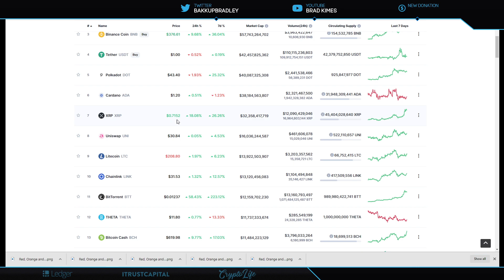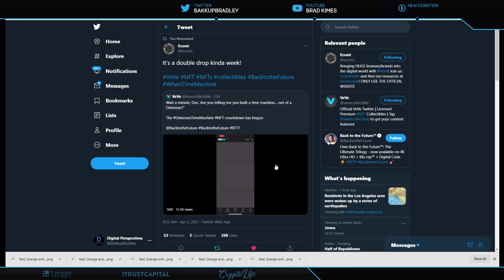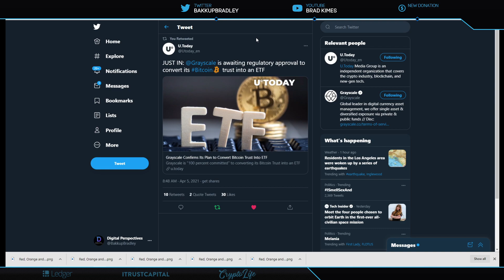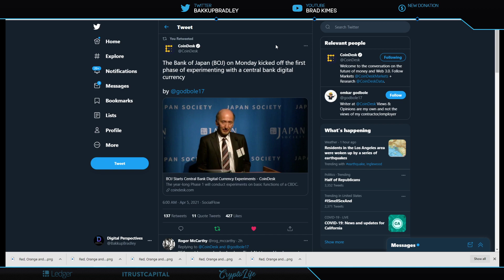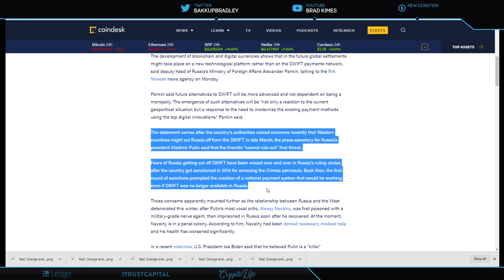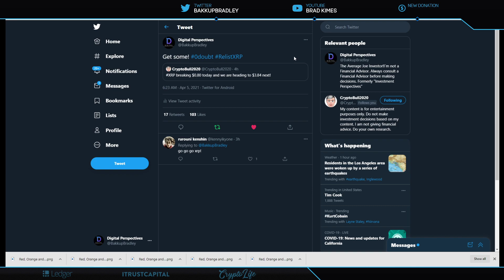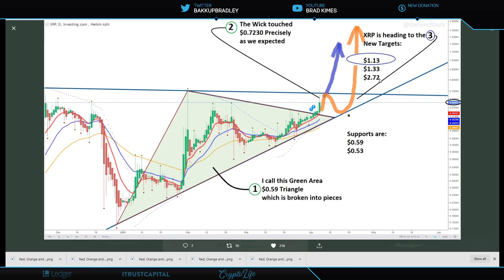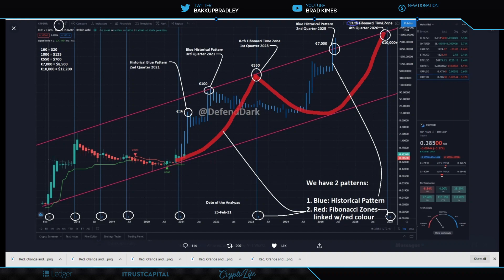Ripple/XRP-Grayscale,Japan CBDC,Next XRP Price Targets-$0.80,$1.13,$20,$125,$700,$8,500,$12,200